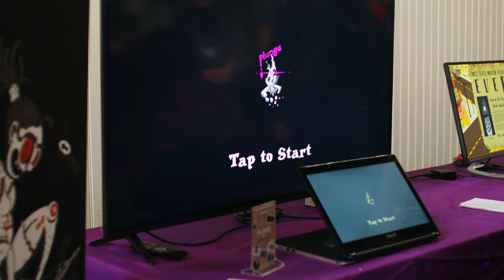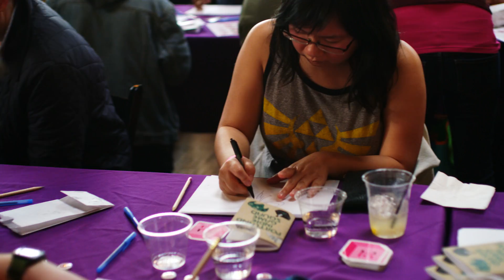VR Hotbed in the Silicon Forest | Intel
The quirky, cool Pacific Northwest city of Portland, Oregon is an epicenter of a growing community of virtual reality creators, technology experts and consumers. For some, it feels like a VR gold rush in the Silicon Forest as more people move into the city with ambitions to share the future of immersive digital experiences. Featured in this video: Tawny Schlieski, founder of Oregon Story Board; Joshua Young, founder of Reflective Brands; Gabe Paez, founder of WILD; Corey Warning, co-founder of Rose City Games.